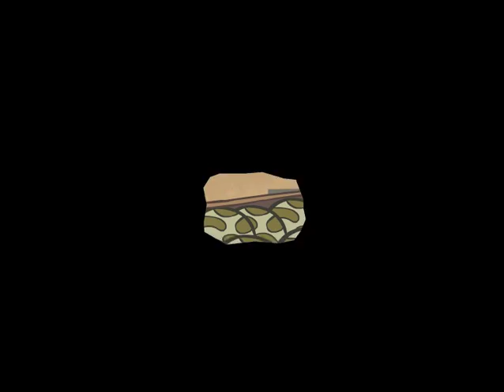TrollFace Quest 5 GOOOOOOOOOL!!!